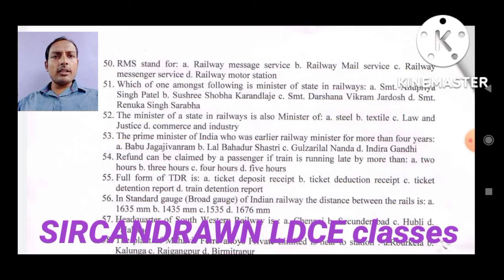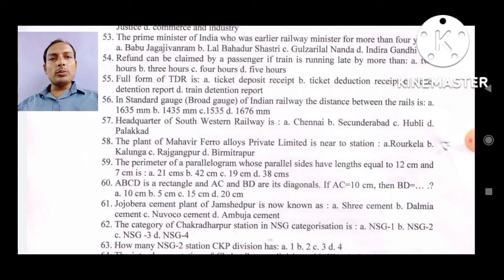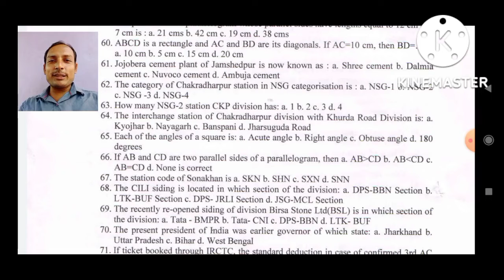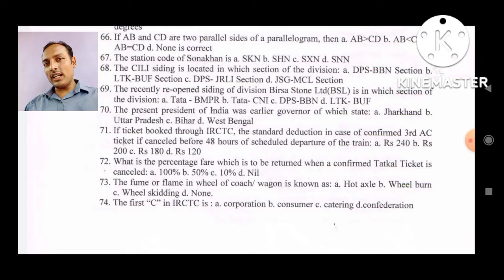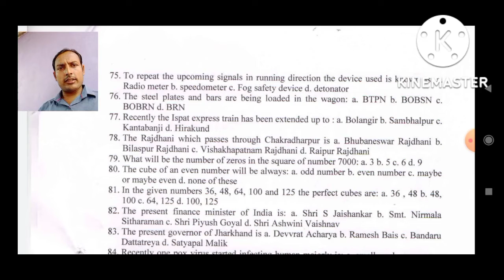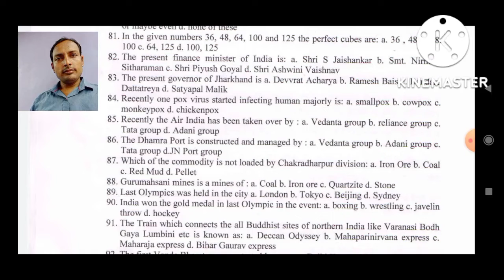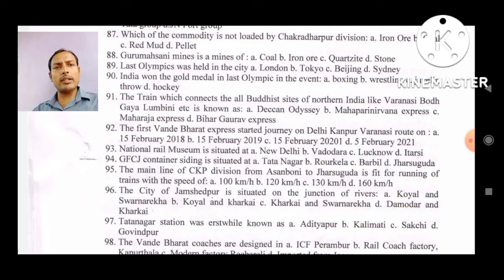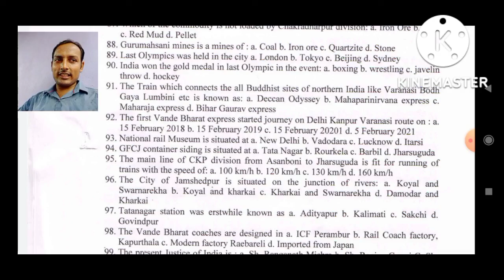CCTC question paper/chakradharpur division/SER/LDC exams/ exams/promotional exams/vibhagiye